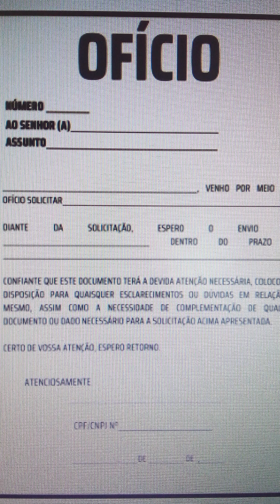Como construir um OFÍCIO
oi pessoal bora de ofício